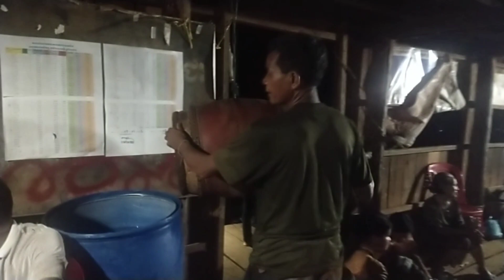សែនព្រេនតាមប្រពៃណី bông Hvak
tompoun Jarai Wedding សែនតាមប្រពៃណី ជនជាតិទំពួន សប្បាយរីករាយបំផុត។